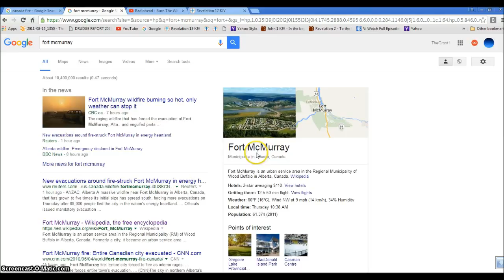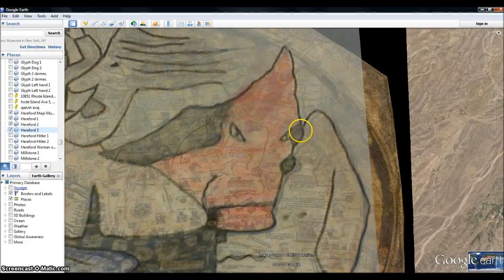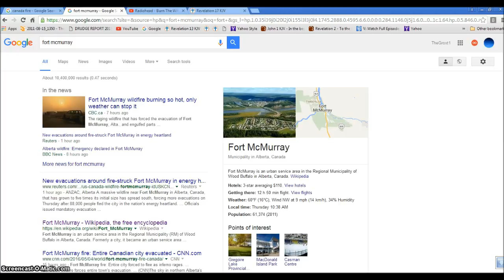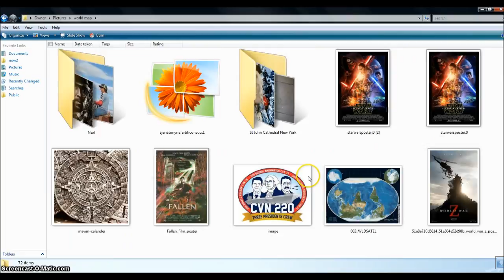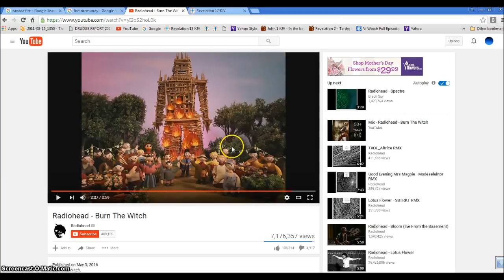Fort McMurray Fire Rev 17 Hitler is Coming WW3 Illuminati Freemason Symbolism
An investigative look into the signs around Ft Mcmurray we are nearing WW3 when the Great Whore is burned with Fire.
◄ Revelation 17 ►
1And there came one of the seven angels which had the seven vials, and talked with me, saying unto me, Come hither; I will shew unto thee the judgment of the great whore that sitteth upon many waters: 2With whom the kings of the earth have committed fornication, and the inhabitants of the earth have been made drunk with the wine of her fornication. 3So he carried me away in the spirit into the wilderness: and I saw a woman sit upon a scarlet coloured beast, full of names of blasphemy, having seven heads and ten horns. 4And the woman was arrayed in purple and scarlet colour, and decked with gold and precious stones and pearls, having a golden cup in her hand full of abominations and filthiness of her fornication: 5And upon her forehead was a name written, MYSTERY, BABYLON THE GREAT, THE MOTHER OF HARLOTS AND ABOMINATIONS OF THE EARTH. 6And I saw the woman drunken with the blood of the saints, and with the blood of the martyrs of Jesus: and when I saw her, I wondered with great admiration.

7And the angel said unto me, Wherefore didst thou marvel? I will tell thee the mystery of the woman, and of the beast that carrieth her, which hath the seven heads and ten horns.

8The beast that thou sawest was, and is not; and shall ascend out of the bottomless pit, and go into perdition: and they that dwell on the earth shall wonder, whose names were not written in the book of life from the foundation of the world, when they behold the beast that was, and is not, and yet is. 9And here is the mind which hath wisdom. The seven heads are seven mountains, on which the woman sitteth. 10And there are seven kings: five are fallen, and one is, and the other is not yet come; and when he cometh, he must continue a short space. 11And the beast that was, and is not, even he is the eighth, and is of the seven, and goeth into perdition. 12And the ten horns which thou sawest are ten kings, which have received no kingdom as yet; but receive power as kings one hour with the beast. 13These have one mind, and shall give their power and strength unto the beast.

14These shall make war with the Lamb, and the Lamb shall overcome them: for he is Lord of lords, and King of kings: and they that are with him are called, and chosen, and faithful.

15And he saith unto me, The waters which thou sawest, where the whore sitteth, are peoples, and multitudes, and nations, and tongues. 16And the ten horns which thou sawest upon the beast, these shall hate the whore, and shall make her desolate and naked, and shall eat her flesh, and burn her with fire. 17For God hath put in their hearts to fulfil his will, and to agree, and give their kingdom unto the beast, until the words of God shall be fulfilled. 18And the woman which thou sawest is that great city, which reigneth over the kings of the earth.

Hallelujah.